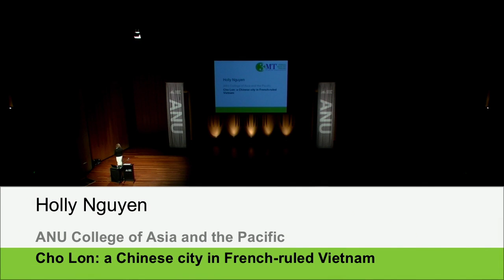ANU 3MT 2016: Holly Nguyen